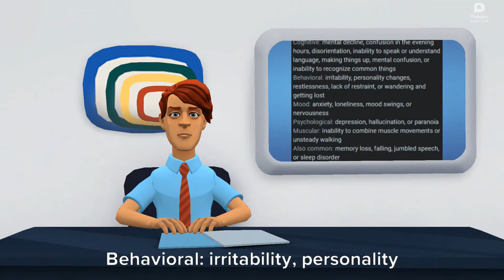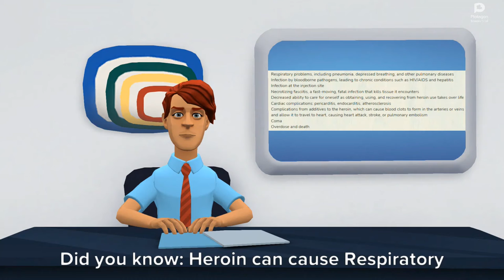The Reason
WTF is this book here is the answer